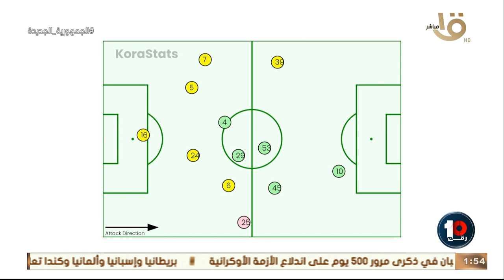ازاي الزمالك هيقدر يلاعب الأهلي في لقاء القمة وحلقة 8-7-2023